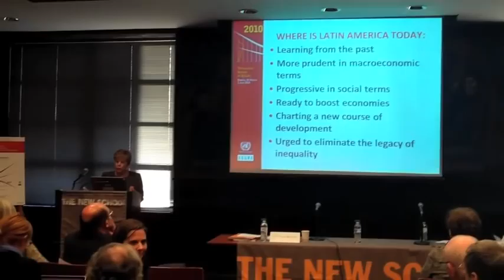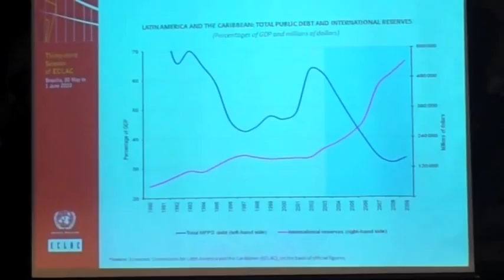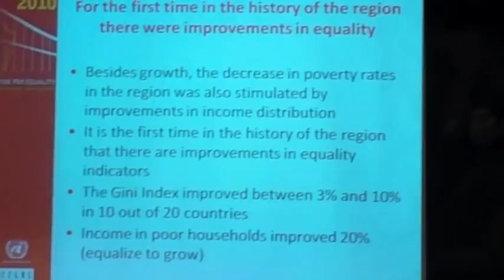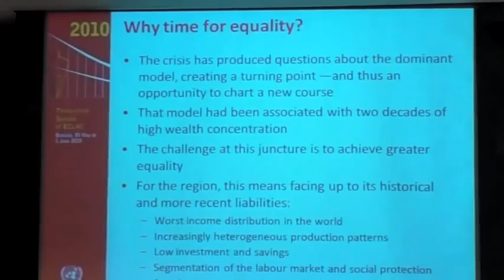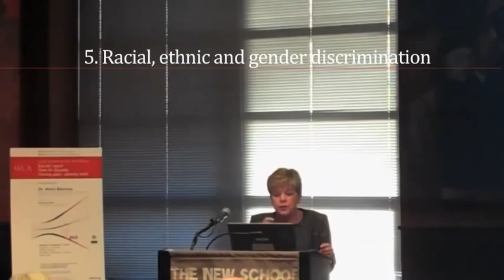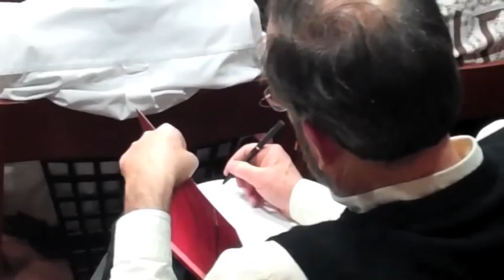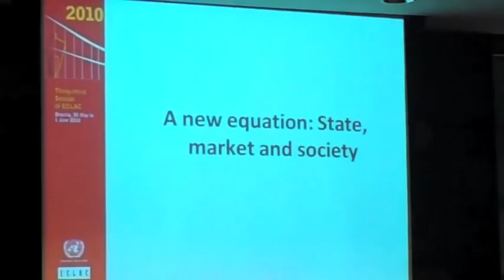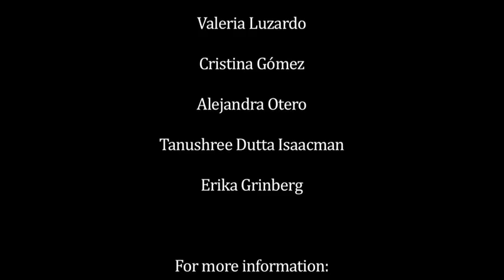Alicia Bárcena: "Growth, equality, and the role of the state"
Alicia Bárcena, Executive Secretary of the United Nations Economic Commission on Latin America (ECLAC) presented a lecture at The New School on how Latin America has improved growth and inequality over the past decade. November 1º, 2010.